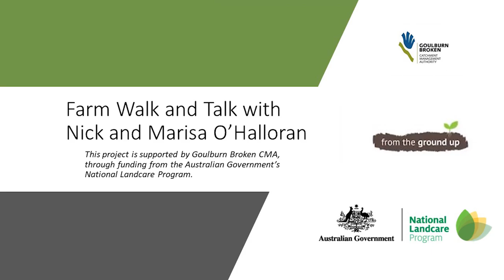Farm Walk and Talk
We talk to Nick and Marisa O'Halloran who are running a mixed farming business on an ex-dairy farm.